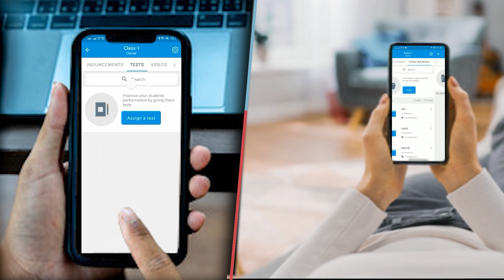खेसारी लाल यादव को धम की देने वाले शख्स को गिरफ्तार कर लिया गया है लंबे समय से चल रहा था फरार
खेसारी लाल यादव को धमकी देने वाले शख्स को गिरफ्तार कर लिया गया है लंबे समय से चल रहा था फरार